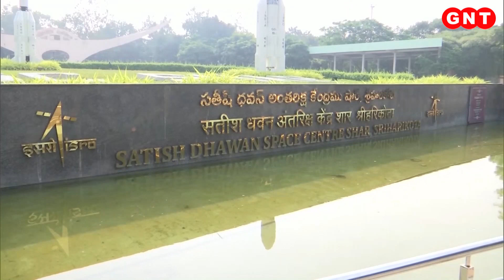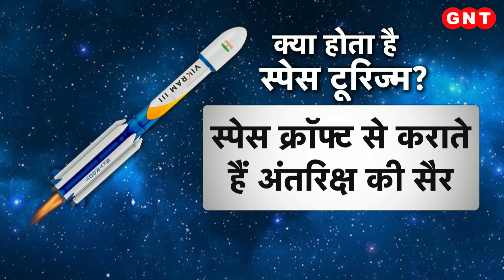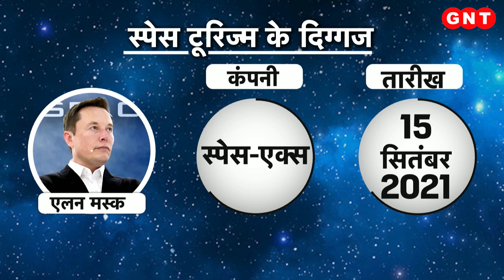लॉन्च हुआ भारत का पहला प्राइवेट रॉकेट, VIKRAM-S रॉकेट ने भरी सफल उड़ान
20 नवंबर 1967 को स्वदेशी रॉकेट रोहिणी-75 के साथ पहली बार अंतरिक्ष का दरवाज़ा खटखटाने वाले भारत के लिए आज का दिन अपने आप में ऐतिहासिक है. पहली बार भारत के प्राइवेट सेक्टर के रॉकेट ने  अंतरिक्ष के लिए उड़ान भरी. हमारे देश में केवल इसरो को अंतरिक्षयान ही पृथ्वीर की कक्षा यानि ऑर्बिट में जाते रहे हैं. लेकिन विक्रम-एस यानि विक्रम सबऑर्बिटल रॉकेट के साथ भारत ने प्राइवेट सेक्टर की स्पेस रेस में अपना पहला कदम बढ़ा दिया है.